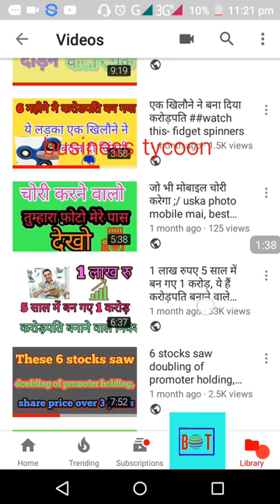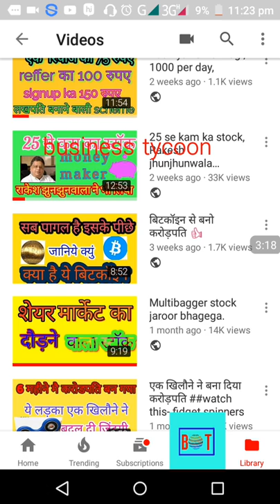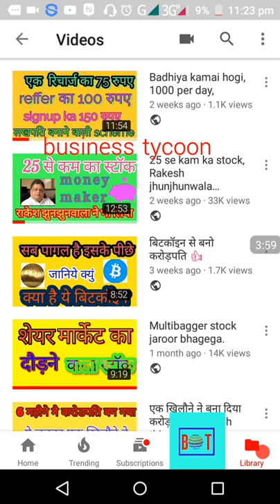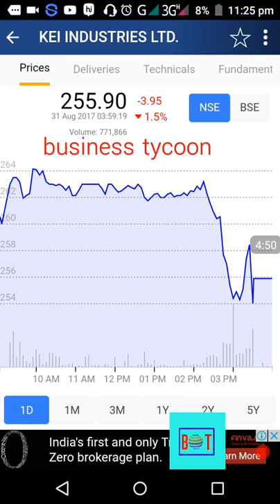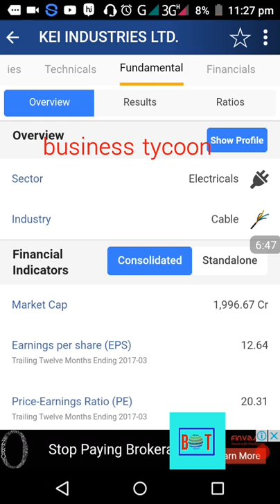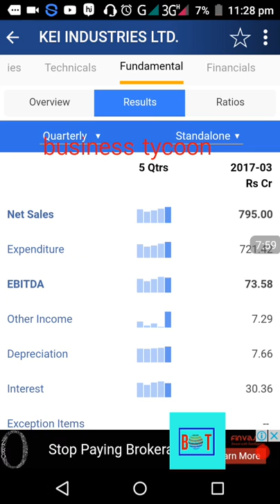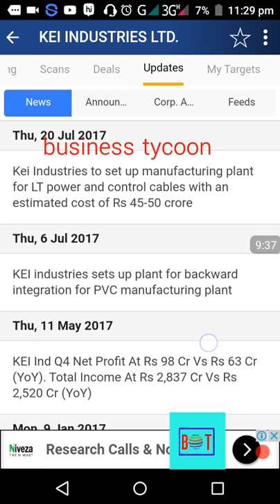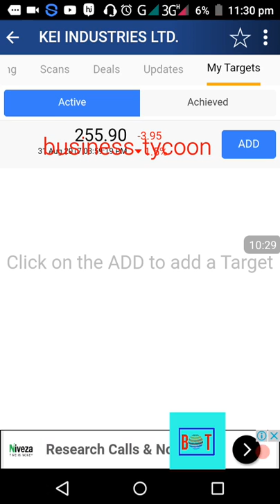सोने ka अँडा देने बाली मुर्गी स्टॉक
Business idea, letest idea, news, gegets,information, etc per day new videos
Any quary What's up no-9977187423
is video mai ek stock jo double  ho sakta h